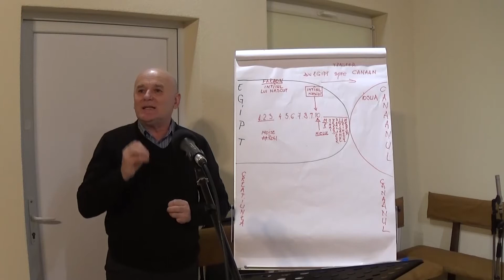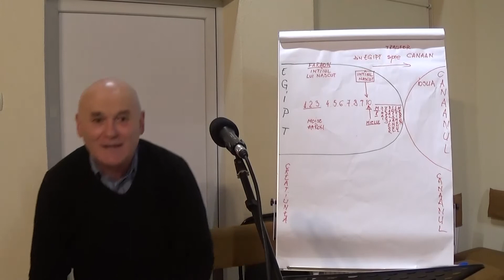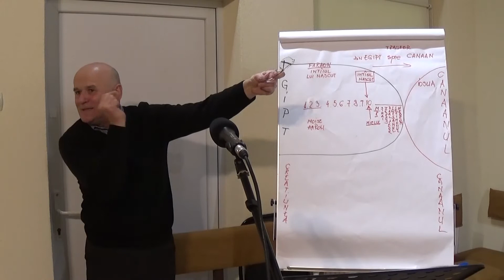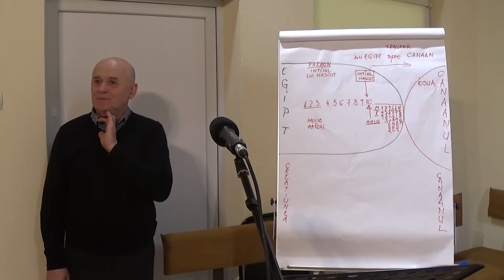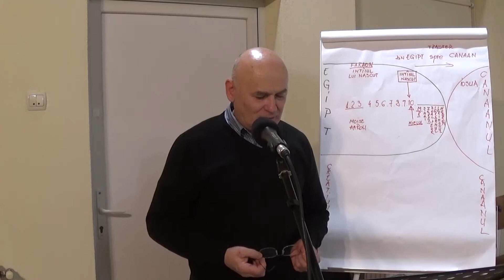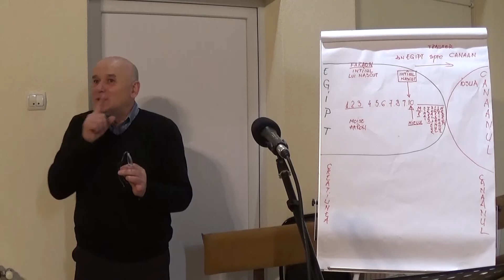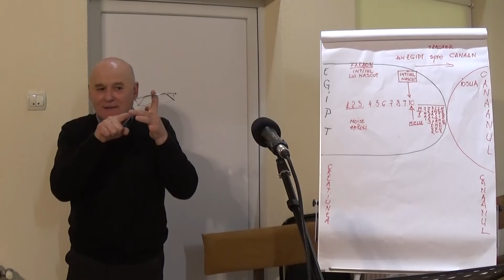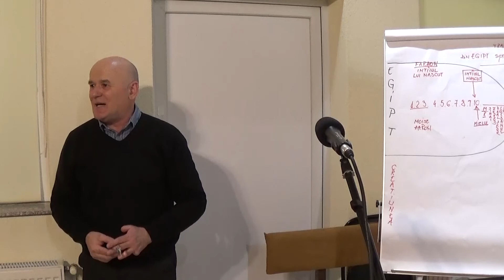Din Egipt spre Canaan partea a II a - fr. Ionica Pop - 17.05.18